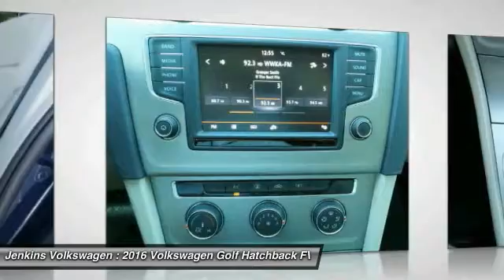2016 Volkswagen Golf Leesburg Florida V4129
2016 Volkswagen Golf TSI S

Jenkins Volkswagen
9105 U.S. 441

The versatile and innovative 2016 Volkswagen Golf is a modern hatchback ready to excite the senses. From its upscale interior to its German design and engineering, the 2-door or 4-door Golf surrounds you with quality and amenities not typically expected in a hatchback. With a standard 170hp turbocharged 1.8L engine, the Golf provides better performance and efficiency than ever before. Inside a 5 inch or 6.5 inch touch-screen infotainment system with proximity sensor allows you to operate the sound system. Available satellite navigation allows you to know where you are at and how to get where you want to be. The 400 watt Fender Premium Audio System with 8 speakers plus subwoofer is also available to enhance the soundtrack to the trip. An available panorama tilt and slide sunroof is big enough to allow every passenger a view of the sky. Available lighting features include Bi-Xenon headlights with Adaptive Front-light System turn up to 13 degrees around corners before you can ensure you that nighttime driving will be a breeze. The highbeams are also able to automatically dim for oncoming traffic so you have less to worry about when driving the night roads. When you have a lot to carry the Variable Cargo Load Floor allows you to increase the size of cabin by lowering the trunk floor by 3.5 inches. Laser seam welding gives the Golf a solid feel while a host of advanced safety features help ensure the Golf provides safety to all its occupants. Safety features include adaptive airbags, Intelligent Crash Response System, Automatic post-collision braking. Please call our Internet Department and ask for Jeff Wilder to get more information on this vehicle. Complete Your Test Drive for a FREE $25 Gift Card! *All prices plus tax, tag, certification dealer fees, and dealer installed options Please call our Internet Department and ask for Jeff Wilder to get more information on this vehicle. Complete Your Test Drive for a FREE $25 Gift Card! *All prices plus tax, tag, certification dealer fees, and dealer installed options. Price may include lease or dealer cash. Please see dealer for details